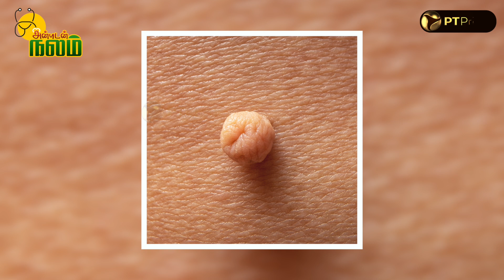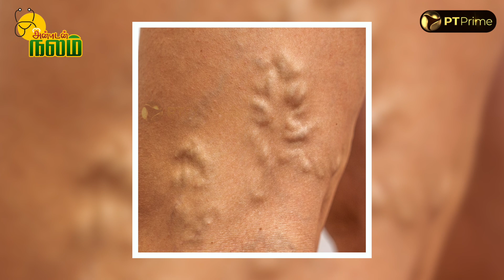”நான் HOME REMEDIES சொல்லமாட்டேன்..” | Pregnancy Skin Care routine | Anbudan Nalam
0:00 - Start
0:28 - Common Changes on Skin
3:48 - Mask of Pregnancy
5:19 - Will affect baby?
6:07 - Specific Dermatoses of pregnancy
7:19 - Treatment
9:26 - Spider Veins
11:19 - Home remedies
12:47 - Hair Growth & Broken Nails
14:44 - Diet & Lifestyle Changes

Video Credits :
Host & Producer : Abinaya S
Visual : Ramesh Kannan P
Cuts : Kathir Saravanan
Text Animation : Anirudh